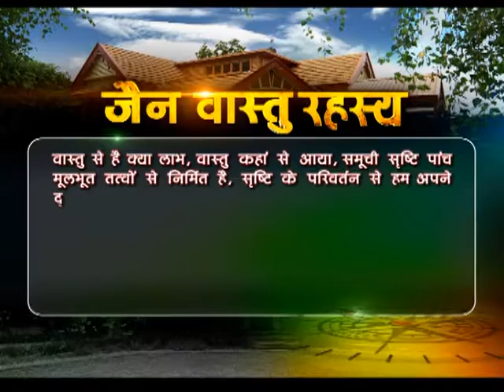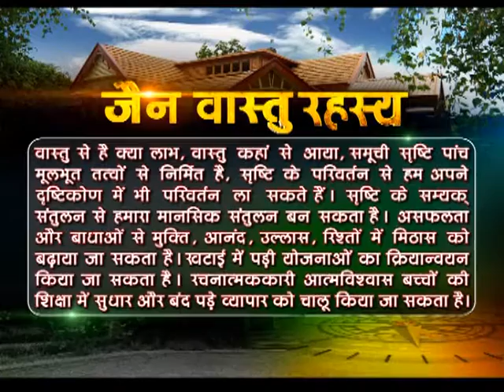JAIN VASTU RHESYA EP 28 BY DR. RAJENDRA JAIN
In this enlightening video, we explore the 28th episode of this captivating series, hosted by the esteemed Dr. Rajendra Jain. Join us as we uncover the valuable insights and teachings shared in this episode.

Jain Vastu Rhesya provides a platform where Dr. Rajendra Jain, a renowned Vastu expert, guides us through the intricate world of Jain Vastu and its practical applications. In this episode, anticipate gaining deeper insights into how Jain Vastu principles can harness harmonious energies and positive shifts in your living spaces.

From unraveling the nuances of energy patterns to revealing specific Jain Vastu remedies, this episode promises to provide actionable wisdom that can significantly enhance your daily life. Join us as we uncover the pearls of knowledge that can elevate your well-being and surroundings.

Don't miss the opportunity to tap into the expertise of Dr. Rajendra Jain and expand your understanding of the profound principles of Jain Vastu.